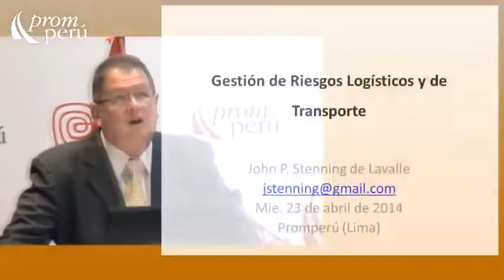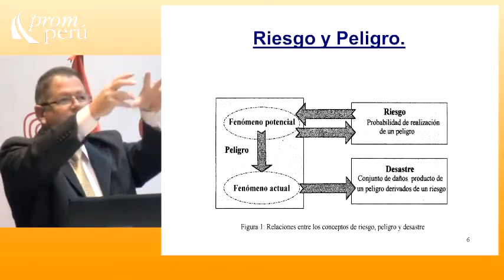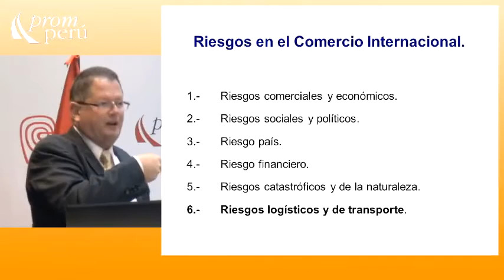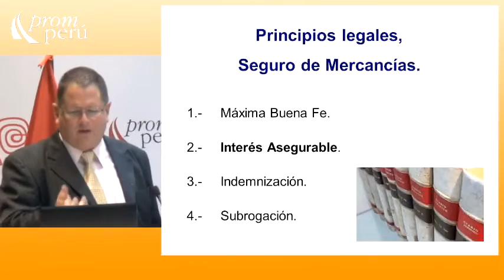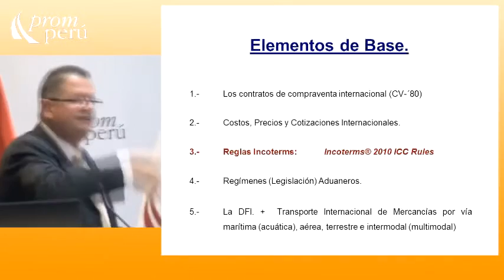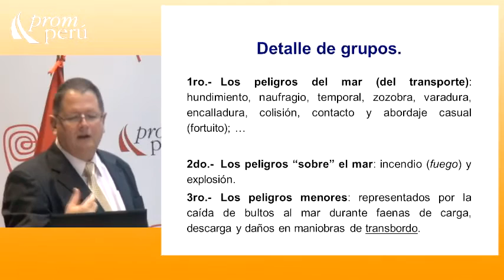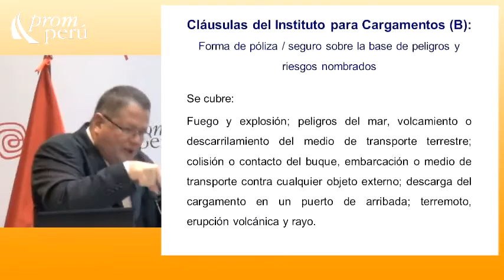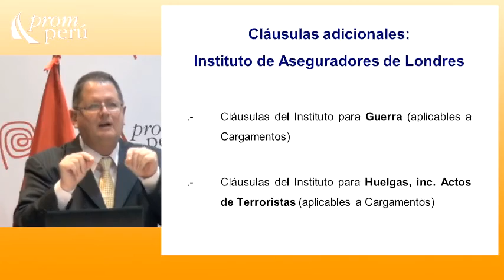Gestión de riesgos logísticos y de Transporte [23 de abril de 2014]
Seminario Miércoles del Exportador PromPerú:
"Gestión de riesgos logísticos y de Transporte"

STENNING DE LAVALLE, John
Consultor